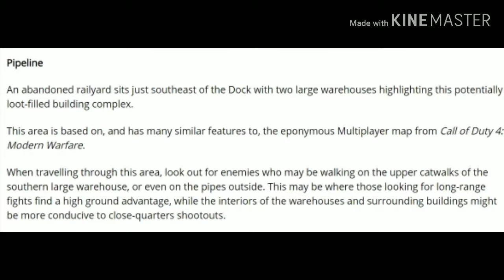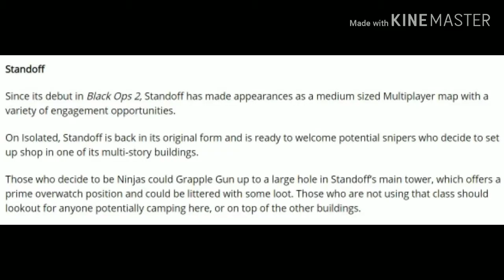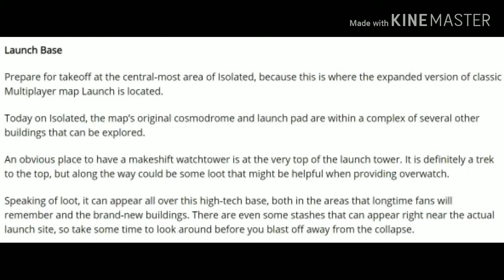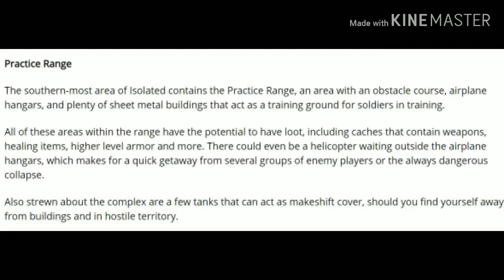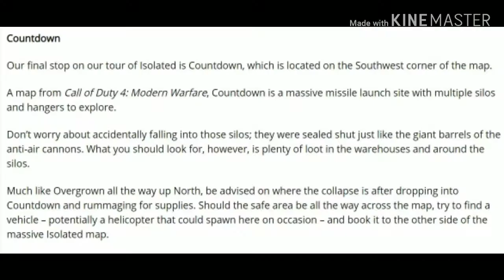Call Of Duty Mobile Battleroyale Isolated Map Location Photo & Info